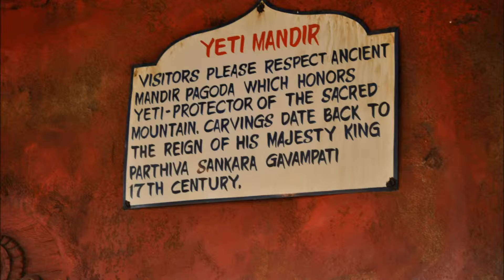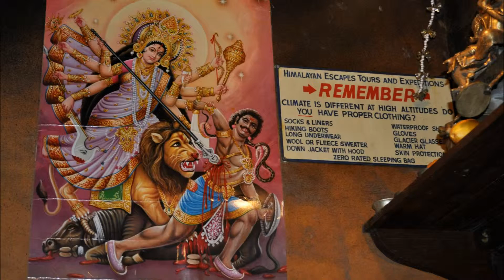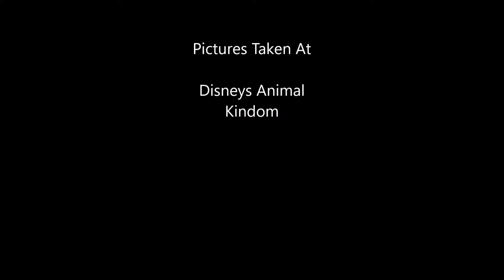Our orlando holiday, Day Eleven Disney's Animal Kingdom in pictures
Welcome to Alan and Michelle's daily Vlog. Join us for a small part of our day while we document our life's in the north east of Scotland.